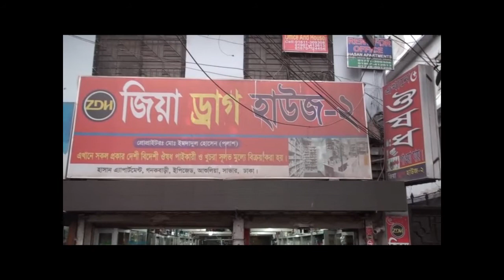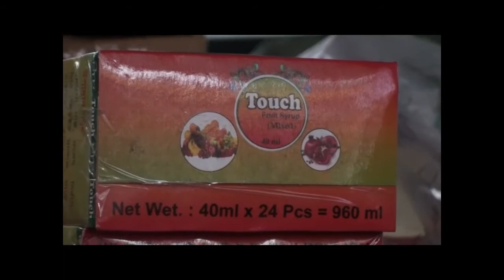সাভারের আশুলিয়ায় ওষুধের দোকানে র‌্যাব, মিললো মেয়াদউত্তীর্ণ ও বিক্রয় নিষিদ্ধ মেডিসিন